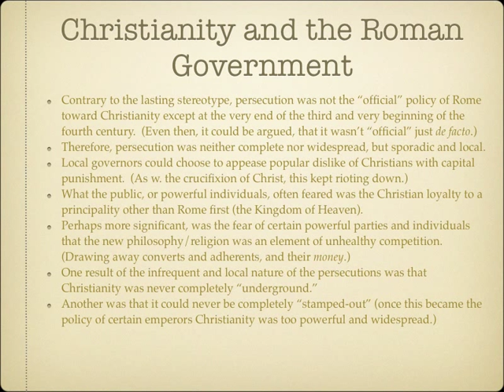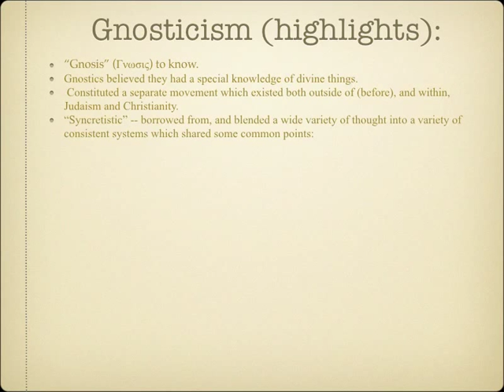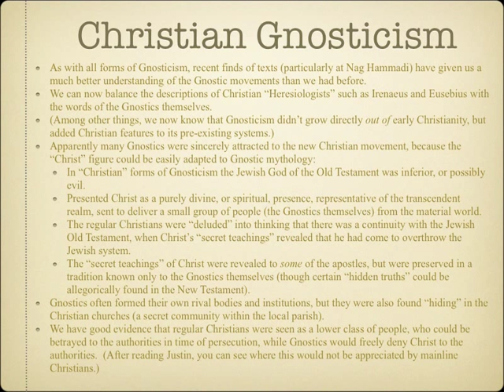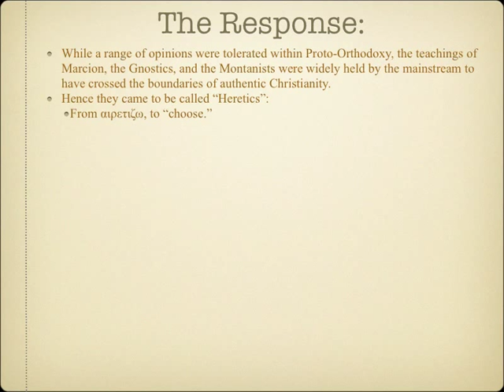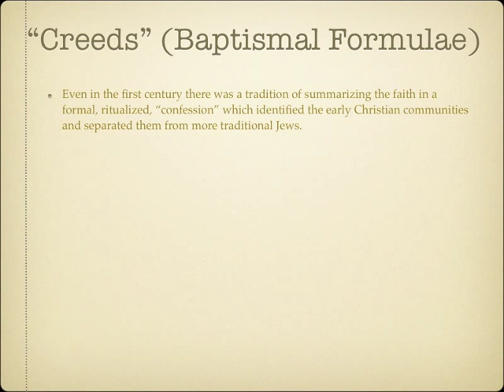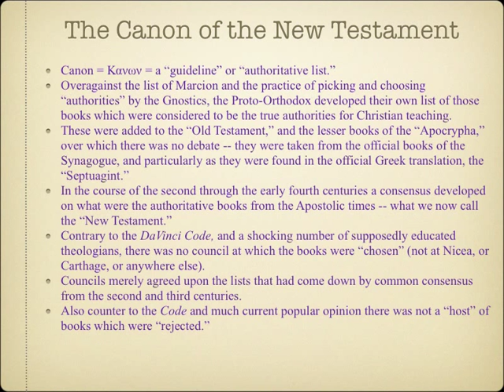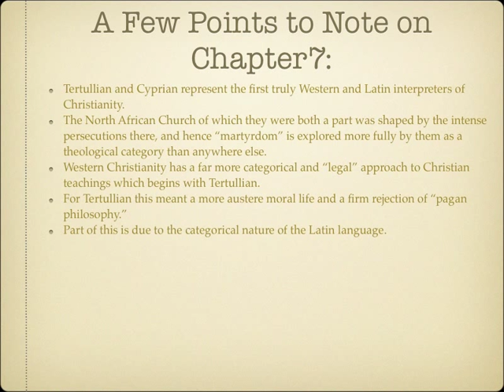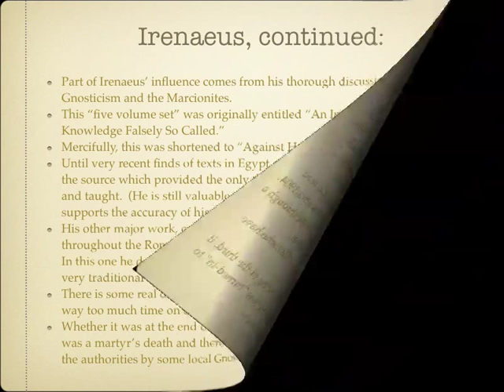History of Christianity: Age of Apologists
Doc Matthews gives a power-point lecture on the Age of Apologists. This lecture corresponds with week 6 of his History of Christianity course.

*Note: I am not Doc Matthews, he is an instructor at the university I attend; I merely upload his video lectures for him on YouTube, as it takes too long for him to do it with his schedule and internet. All uploads of his lectures will now be handled by Doc Matthews himself rather than by me. You can find his videos and page at the following